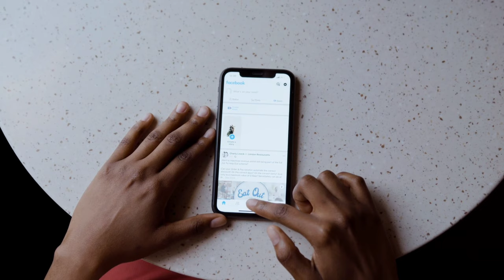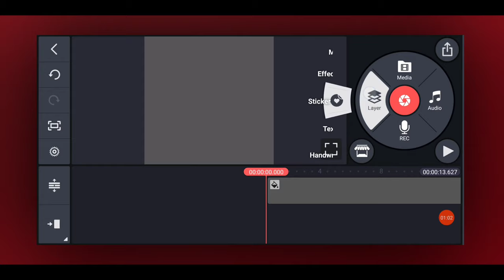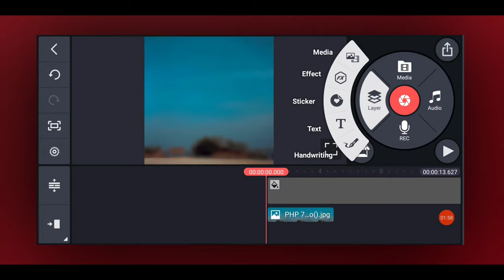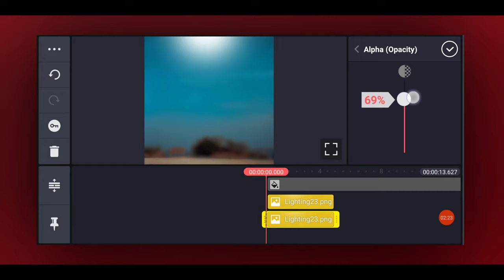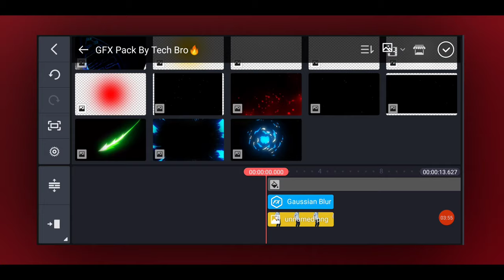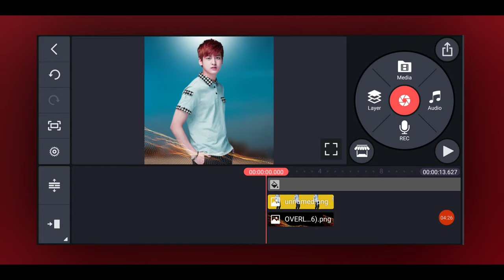Kinemaster Professional Photo Editing | Kinemaster Photo Editing Kaise Kare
edit photo kinemaster
how to change photo background in kinemaster
kinemaster photo background change
kinemaster multiple photo editing
kinemaster change background color
how to change background in kinemaster
photo editing